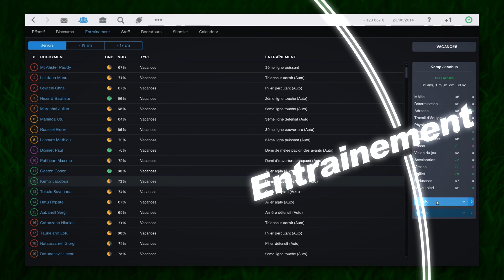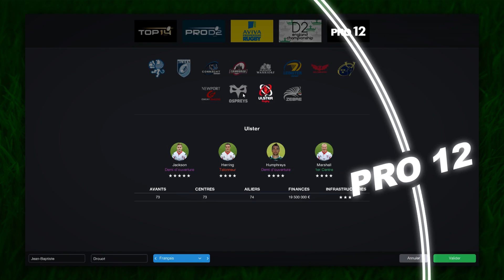Pro Rugby Manager 2015 - Trailer de lancement